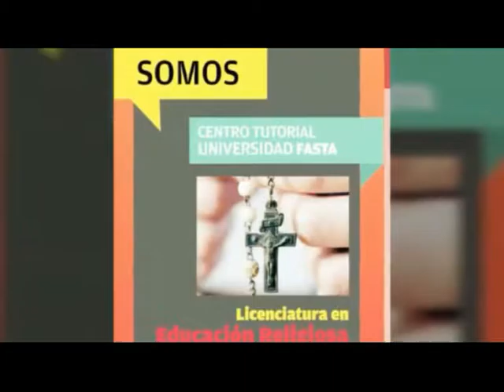Instituto Superior San José I 27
Oferta Académica para el 2017 . . .